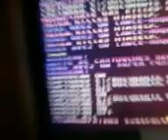lolwut?!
Just fun... ^^'